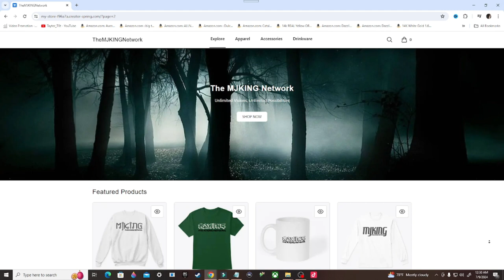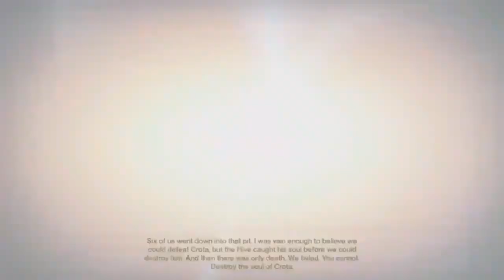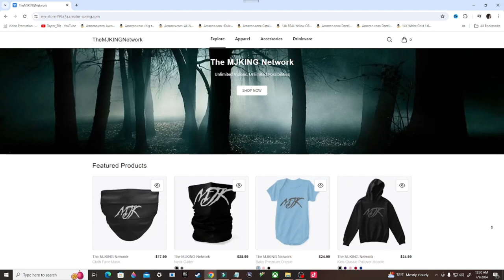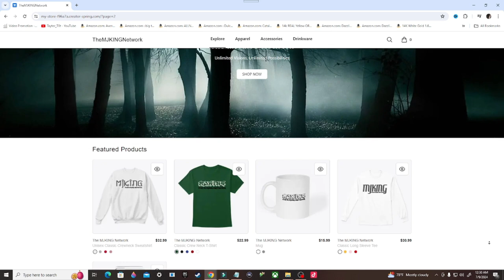Destiny Gameplay Walkthrough, Part 4: THE WILL OF CROTA (Xbox Series/S)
Destiny is an online-only multiplayer first-person shooter video game series developed by Bungie and previously published by Activision. The series is now self-published by Bungie after the conclusion of their partnership with Activision in 2019. Destiny marked Bungie's first new console franchise since the Halo series. Set in a "mythic science fiction" world, the series features a multiplayer "shared-world" environment with elements of role-playing games. Activities are divided among player versus environment (PvE) and player versus player (PvP) game types. In addition to normal story missions, PvE features three-player "strikes" and dungeons and six-player raids. A free roam patrol mode is also available for each destination which feature public events. PvP features objective-based modes, as well as traditional deathmatch game modes.

Stay Updated!